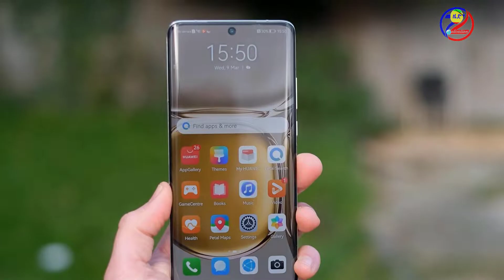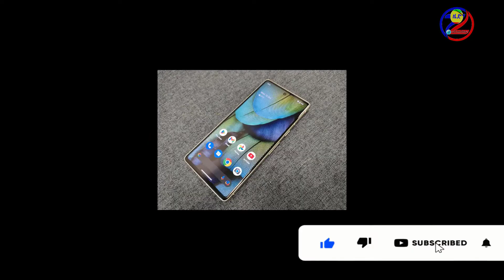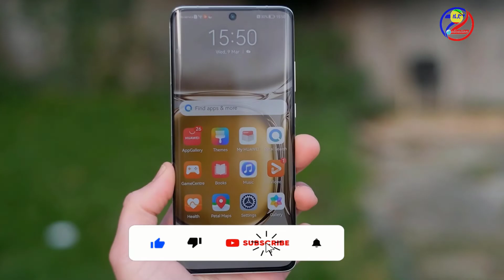top5 smartphone camera | ምርጥ የካሜራ ጥራት አላቸው የተባሉ 5 ስማርት ስልኮች - best camera quality phone |donkey tube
In this video I will show you 5 smartphones that are said to have the best camera quality.